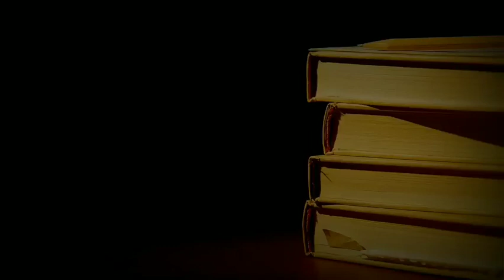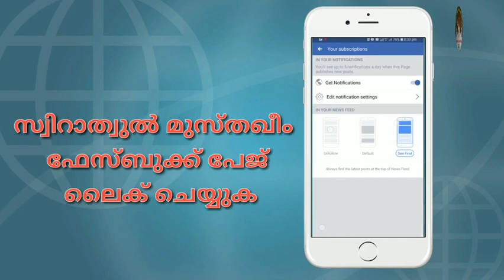സുഹ്‌ബത്തുസ്വാലിഹീൻ ഭാഗം 03 അബ്ദുന്നാസർ ബാഖവി കോഹിനൂർ